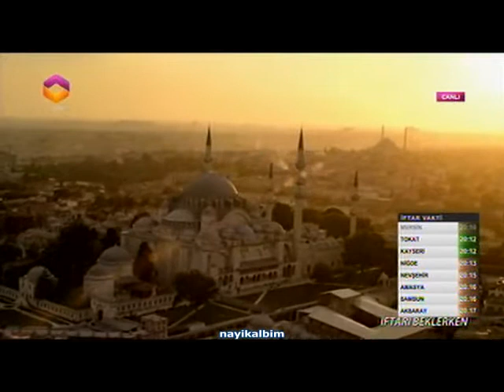Yandım narına yandım Mehmet Kemiksiz Ramazan 2014